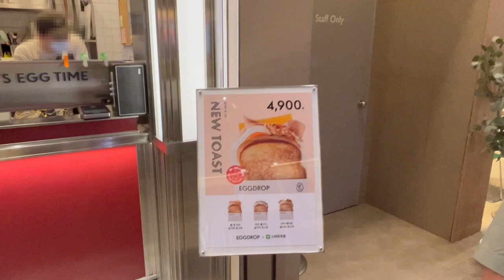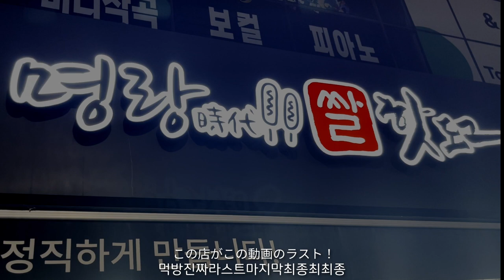JPN) [한일커플] 일본인 연하 남자친구랑 한국 먹방 브이로그 | [国際カップル] 韓国人彼女が本気でオススメする今話題の韓国料理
알로하! 한일커플 할로커플입니다:)

오늘 준비한 영상은 먹방 브이로입니다!
국제커플의 첫 먹방vlog
뭐 맛난 거 먹고 갔나 확인해보셔요~ 호호

먹방 vlog Timeline

00:04 빙수 / 북촌 한옥마을 삼청빙수
01:53 쫄면 김밥 /인사동
02:58 아몬드 라떼 마차 라떼 / 성수동 카페
03:49 비빔밥 / 김밥천국
05:06 꽈배기 / 연남동 꽈페
05:49 콩국수 / 시청 진주회관
08:33 호떡 / 남대문 시장
09:23 계란 샌드위치 / 에그드랍
10:16 치즈 핫도그 / 명량핫도그

폰트 출처
꼬마나비 폰트

넥슨 메이플스토리 Bold체

코트라희망체